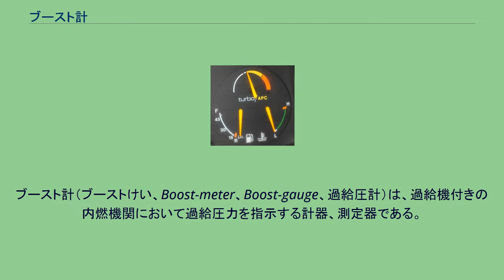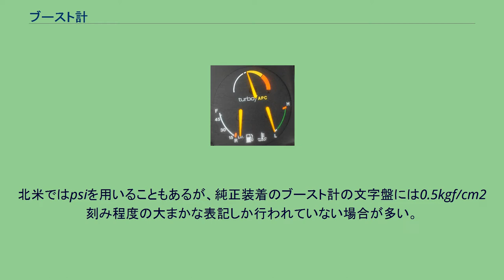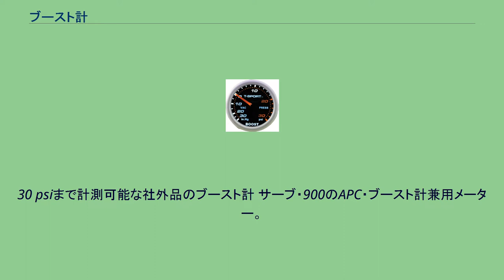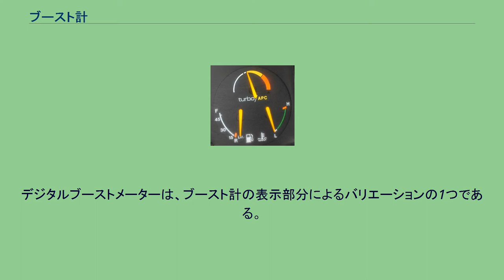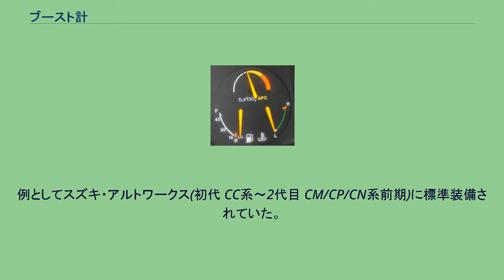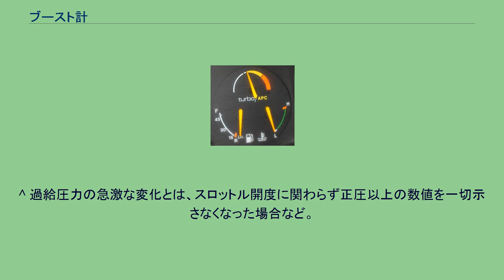ブースト計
フォード・フォーカスRSのブースト計。
過給圧の数値が1.5バールまで明示されている。
ブースト計（ブーストけい、Boost-meter、Boost-gauge、過給圧計）は、過給機付きの内燃機関において過給圧力を指示する計器、測定器である。
指針式のブースト計の場合、多くはブースト計の負圧指針範囲がそのまま負圧計の機能を兼ねているものが多い。
以下では特に、自動車とオートバイのブースト計に関して記述する。
過給機付きエンジンにとって過給圧力は、過給機の作動状態を知るために必要である。
このようなエンジンを持つ車両では、過給圧力を適切に把握しないまま走行を続けると、過剰な過給圧による燃費の低下を招いたり、ウェイストゲートバルブの故障など過給圧制御系統に異常が発生した場合、過給圧力が過剰に掛かることにより最悪の場合はエンジンや過給機が破損する恐れがある。
走行中の過給圧力の急激な変化は、過給機の重大な故障を示す物でもあり、操縦者がどのスロットル開度で過給圧が掛かり始めるのか、あるいはどの数値以上過給圧が掛かるとウェイストゲートバルブが作動して過剰な過給圧が抜けるのかを把握する意味でも、多くの過給機付きエンジン搭載車両にブースト計が何らかのかたちで搭載されている。
一方で、軽自動車などの低価格車両の中にはブースト計というかたちではなく、過給圧表示灯というかたちで装備されているものも存在する。
この場合には操縦者は計器からは「過給が掛かっているか否か」しかわからない。
計器としての単位はkgf/cm2である。
北米ではpsiを用いることもあるが、純正装着のブースト計の文字盤には0.5kgf/cm2刻み程度の大まかな表記しか行われていない場合が多い。
ブースト計は過給器が無い自然吸気の車でも取り付け可能であるが、その場合、正圧になることは絶対になく、負圧で逆の動作をするようになっている。
ブースト計の歴史は、過給機の登場とともに始まった。
自然吸気エンジンにおいても、すでに負圧計が取り付けられていたものが存在していたが、ブースト計は過給機付きエンジンの吸気システムにおいて過給圧が正常に掛かり、ウェイストゲートバルブが正常に作動するかを把握するバロメーターという意味で、自然吸気エンジンにおける負圧計よりも重要な計器でもあった。
自動車においては1970年代の第一次オイルショックや米国のマスキー法の施行により、市場からの排ガス浄化性能に対する要望が高まり、燃料装置に電子制御式燃料噴射装置が採用され始めたことで、過給機付きエンジンを量産車に搭載するための道筋が開けていった。
市販車両での過給機付きエンジンは1970年代の終わり頃に登場し、ブースト計は本来の「過給機付きエンジンの動作が正常か否かを判定する機能」以外に、「過給圧の変化が視覚的にドライバーにアピールできる」といった販売上の側面からも純正採用が急速に進んでいった。
また、チューニングの過程においてターボチャージャーの交換や、ウェイストゲートバルブの強化、ブーストコントローラーによる過給圧の変更などに伴い、最大過給圧を正しく調整する意味でも必須の計器となっていった。
しかし、ブースト計は車両に関わる法規でも必須とはされておらず、ブースト計を排除したり、故障により動作しなくても整備不良とはならず、車検にも影響はない。
現在使用されているブースト計は、大きく分けて機械式と電気式に分類される。
両者の大きな違いは、メーター本体が吸気圧力や過給圧を機械的に読み取るか、圧力センサーやエアフロメーターを介して電気的に読み取るかである。
30 psiまで計測可能な社外品のブースト計 サーブ・900のAPC・ブースト計兼用メーター。
過給圧の数値は明示されていない。
機械式ブースト計は、表示部の付いたブースト計本体内に、インテークマニホールドからのバキュームホースを直接引き込んで過給圧を計測して表示する形式である。
バキュームラインを引き廻す必要がある事から配管の設置に手間が掛かるが、電気式メーターに比較して安価であることや、万が一配管が外れた場合の危険性が水温計や油温計に比べて低いことから、社外品のブースト計の多くが今日でもこの方式を採用している。
電気式ブースト計はインテークマニホールド内に備えられた圧力センサーによって過給圧を測定し、電気式メーターに過給圧力を表示する方式である。
車種によってはエンジンコントロールユニットやエアフロメーターの測定値から過給圧を計算して表示するものもある。
現在の車両...